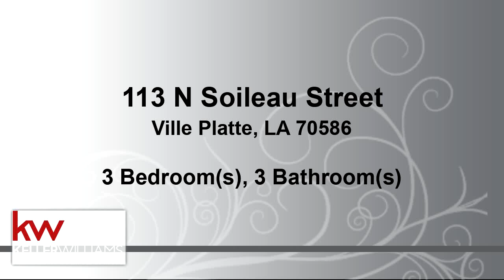Residential for sale - 113 N Soileau Street, Ville Platte, LA 70586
Bedrooms: 3
Bathrooms: 3
Square Feet: 2400
Price: $90,000

For more information about this property, please contact Cassie Vincent at or . You can also text 5431422 to 67299.

03/07/2019 09:03:11 am

Last modified: